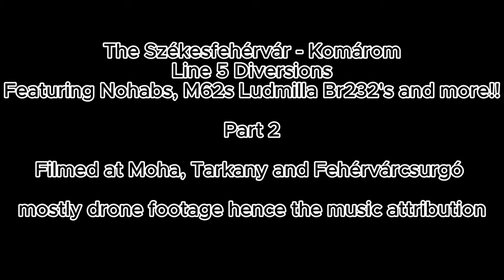The Székesfehérvár - Komárom Line 5 Diversions Featuring M62s and Ludmilla Br232's part 2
filmed primarily this episode at Moha, Fehervarcusurgo, Szekesfervar and Tarkany-csep

drone footage all in accord to local legislation!

video and photos by Iain Wright - A Rutland Photographer